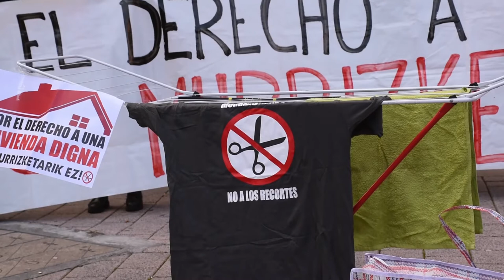Colectivos sociales y sindicales conmemoran el 9 aniversario de la muerte de Amaia Egaña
Colectivos sociales y sindicales de Barakaldo se han concentrado frente al palacio de justicia de Barakaldo para conmemorar el 9º aniversario de la muerte de Amaia Egaña cuando era desahuciada. Además han denunciado que la problemática de los desahucios sigue estando presente y que desde entonces han sido desahuciadas 1900 familias en Barakaldo ante la pasividad de las instituciones.